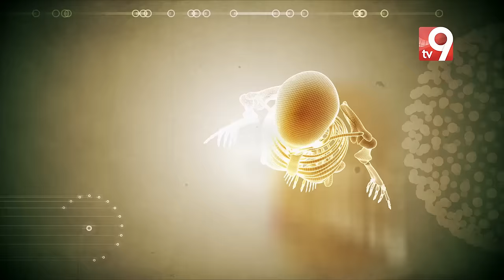Ինչպե՞ս մաքրել «Թուղթ ու գիրը / How to Remove Black Magic & Evil Eye (English subtitles)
Ի՞նչ է «թուղթ ու գիրը», «կապը», «անեծքը», «աչքը»․ Ինչպե՞ս բացահայտել և վերացնել։
«Անոմալուս» Կարեն Եմենջյանի հետ։

"Անոմալուս" ամբողջական շարքը կարող եք դիտել այստեղ՝